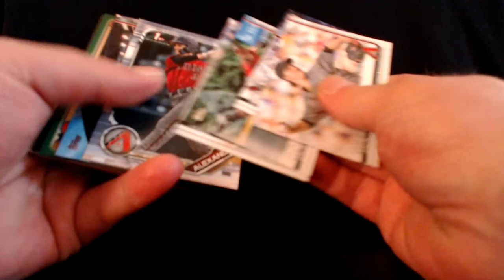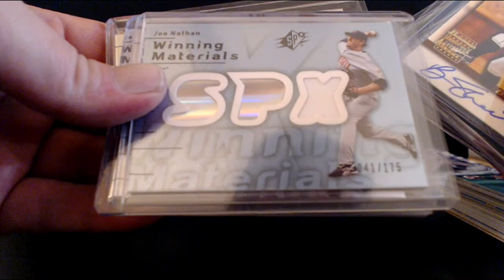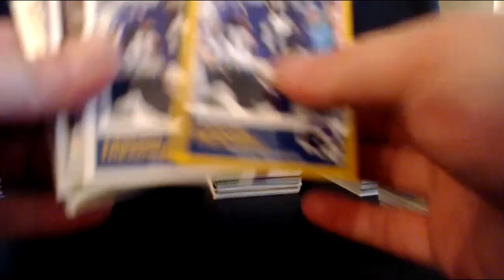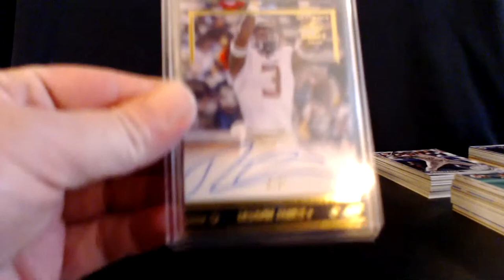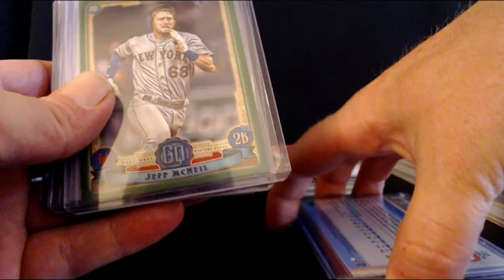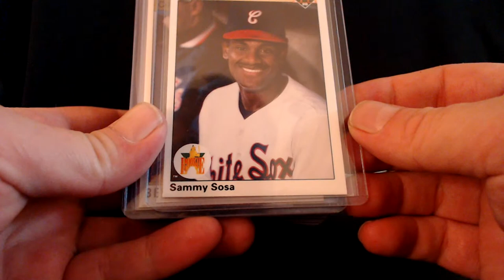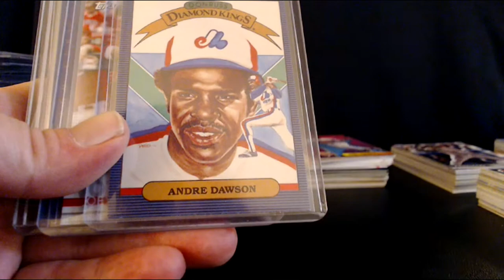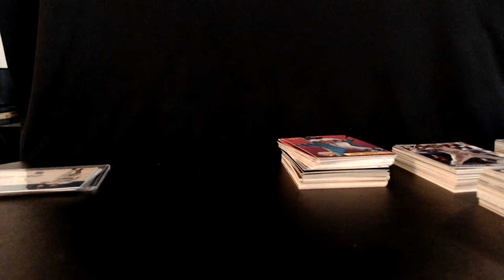Late Night Chat and Hangout!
Sorting cards for the upcoming auction and chatting about sports!